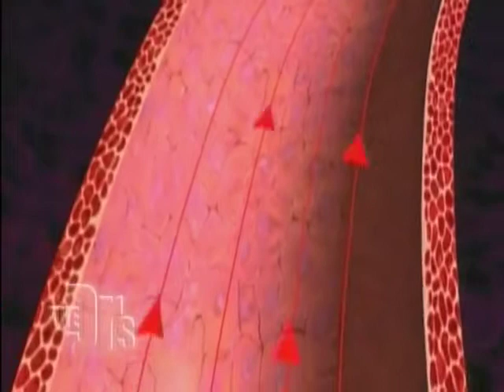Drs Acupuncture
Acupuncture found effective for migraine